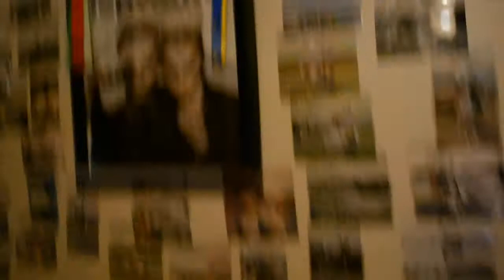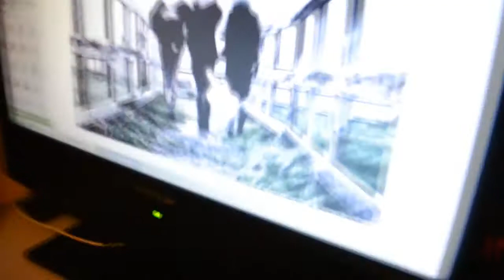DAMN DAMN DAMN!!!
SONG IS AVRIL LAVIGNE - I WISH YOU WERE HERE.

WE ARE JUST SERIOUSLY AMAZING!!!

My pyjamas are just too sexual for your eyes.

-EllenMario.